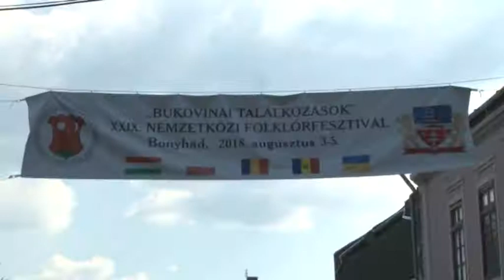Bukovinai találkozások , Bonyhád - beharangozó 20190719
Augusztus 2.án kezdődik és két napig tart a Bukovinai találkozások címet viselő rendezvény. A Bukovínai Székelyek Országos Szövetsége 30. születésnapján különleges jelentőséget tulajdonítanak a rendezvénynek, mely a székelyek egyik legnagyobb kulturális seregszemléje.